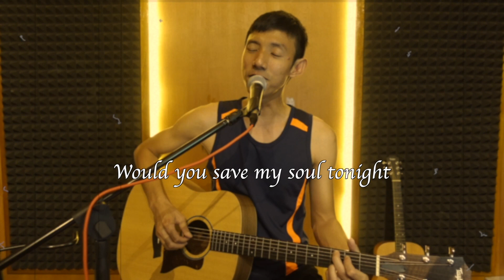Would you run and never look back ?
TikTok : Mr Goy (170K Followers)